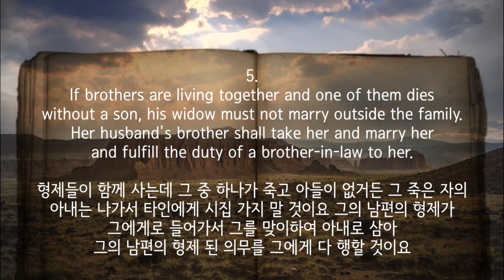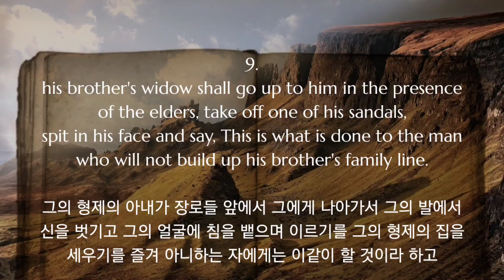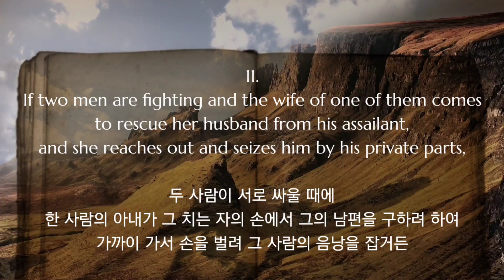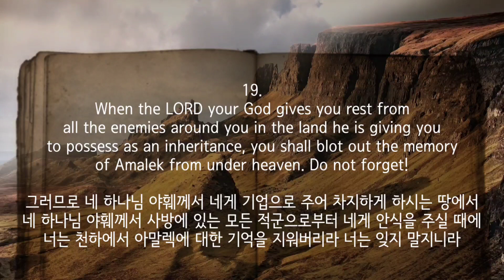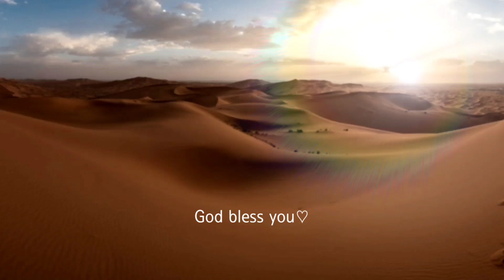[성경읽기] 신명기 25장 Bible Reading, Deuteronomy 25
( This is a video without ads ♡ 광고 없는 영상입니다 )

2020년 봄 성경 필사를 결심하고 종이 노트에 직접 쓰기 시작했습니다.
그런데 문득 많은 분들과 이 은혜로운 시간을 나누고 싶어졌습니다.

그래서 저는 성경 말씀을 한 글자 한 글자 타이핑하며 영상을 만들어왔습니다.

저는 일주일에 한번 성경을 쓰고 있지만,  J.balm 가족 여러분들은
일주일에 한번 은은한 피아노 찬양 연주와 함께 성경을 읽으실 수 있어요♡

이 시간이 우리 모두의 영혼을 치유하고 풍요롭게 하는
소중한 시간이 되길 기도하고 진심으로 축복합니다!

I decided to write the Bible in the spring of 2020
and started writing it myself on paper notes.
But suddenly, I wanted to share this gracious time with many people.

So I've been making videos by typing the words of the Bible word by word.

I write the Bible once a week, but the J.balm family can read it once a week
with a gentle piano praise.♡

I pray that this time will be a precious time to heal and enrich all of our souls
and I sincerely bless you!